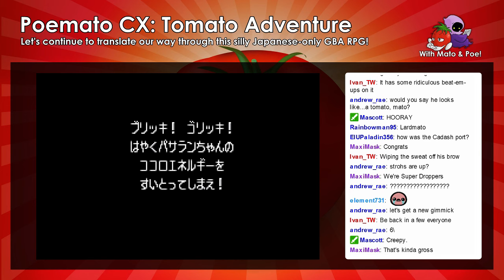Tomato Adventure Translation #28: Defeating What, the Super Kid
"This guy's name is What."
"I don't know, you tell me."
"No, that's the guy's name: What."
"Stop asking me!"